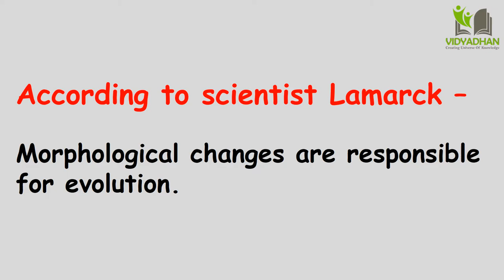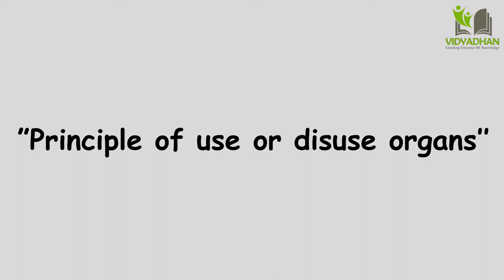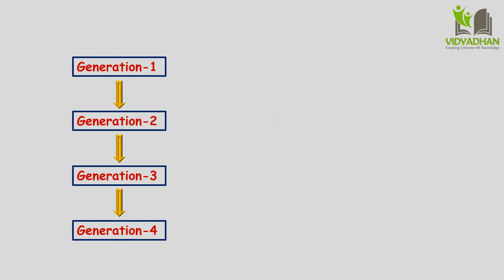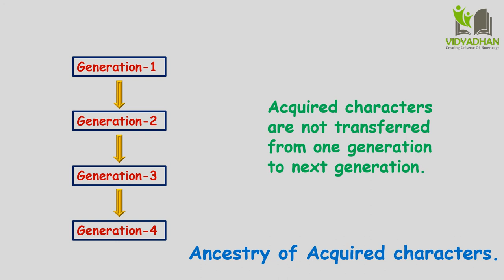Lamarckism / Theory of inheritance of acquired characters_Heredity and Evolution ( Part-09)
In this video Lamarckism concept is explained.

Links of the other videos of this chapter-

Heredity & Evolution For Class 10 (Part-1) -Introduction Heredity & Evolution For Class 10 (Part-2)-DNA Structure Heredity & Evolution For Class 10 (Part-3)-RNA & Types of RNA
Part 09- You are Watching.

Jean-Baptiste Lamarck proposed that morphological changes occurring in living organisms are responsible for evolution and the reason behind those morphological changes is activities or laziness of that organism. He called this concept as principle of ‘use or disuse of organs’.
Further, he said that the neck of giraffe has become too long due to browsing on leaves of tall plants by extending their neck for several generations; similarly, shoulders of the ironsmith have become very strong due to frequent hammering movements. Wings of birds like ostrich and emu have become weak due to no use. Legs of the birds like swan and duck have become useful for swimming due to living in water and snakes have lost their legs by modifications in their body for burrowing habit. All these examples are types of ‘acquired characters’ and are transferred from one to another generation. This is called as theory of inheritance of acquired characters or Lamarckism.
Development of organs due to specific activities or their degeneration due to no use at all was widely accepted but transfer of those characters from generation to generation was rejected. Because it had been verified many times that modifications brought in us are not transferred to next generation and thereby Lamarck’s theory was disproved.
The living orgaism can transfer the characters which it has aquired, to the next generation. This is called ancestry of aquired characters